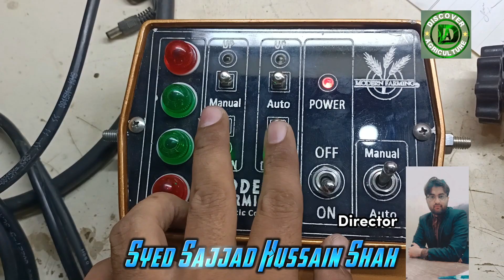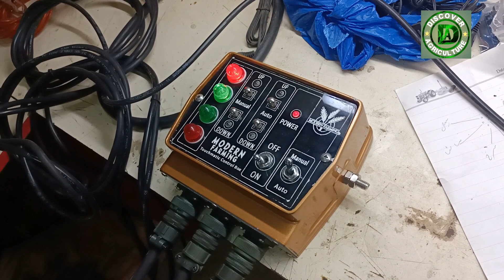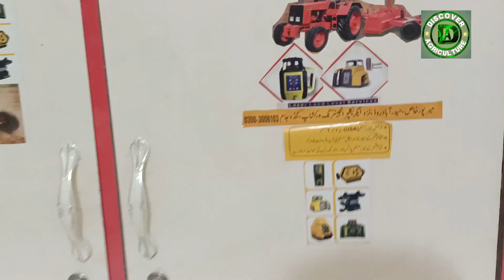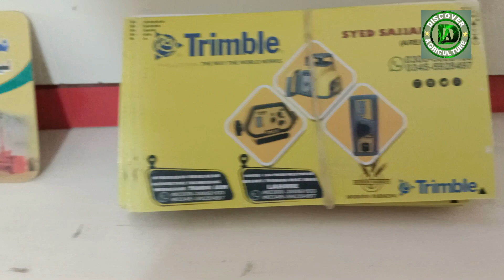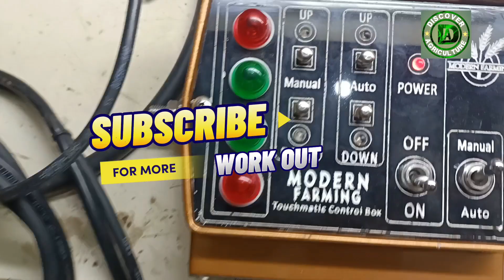Modern Farming | Touch Receiver Control Laser level Lab test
How laser level works
How to use laser level
laser land level ko kaisy use krtay hain
touch sensor receiver control working
laser level working
lab test of touch receiver control
modern farming
how to calibrate laser level sensor
how to check laser level working in lab
how modern farming working
laser level say kaisy kaam kiya jata hai
laser level kay kya kya faiday hain
Discover the Agriculture with DISCOVER AGRICULTURE YouTube Channel.!

A career in Agriculture is one of the largest industries and a good source of employment across the country. The world is an amazing place full of stories, beauty, and natural wonder. Explore the official Discover Agriculture YouTube channel and meet Farmers & Farms of your planet. Here you'll find the worth of astounding, entertaining, thought-provoking, and educational Agriculture documentaries. We have provided valuable information on possible areas of Entrepreneurship Development in Agriculture.

Discover Agriculture Channel was created by Syed Sajjad Hussain Shah

Agriculture technology
Laser Land Level
Laser Land Leveling in Pakistan
See the process of level land with laser leveler. This is automatic level which adjust the his blade auto. No manual work required. Just you haveadjust level system and it will work auto. Also meet with owner of laser level who level the land on rent and earning a handsome income. Watch the complete video about how much he can earn.what is total cost for tractor and leveler system. Laser levels project a beam of light that can be used as a visual chalk line when a straight and level reference point is needed. The size of the beam of light depends on the size of the diode. In this case, smaller is better -- a smaller beam of light is more precise. With a wider beam of light, the actual point of "level" can be located anywhere within the width of the beam.
Pakistan Best Laser Level Company